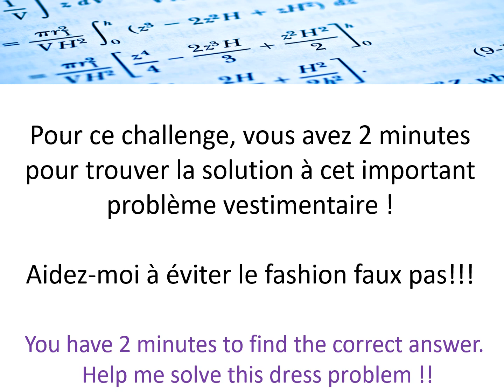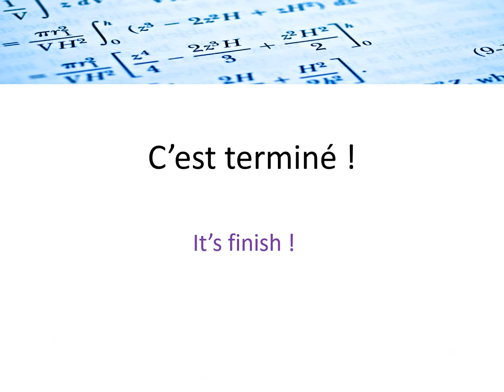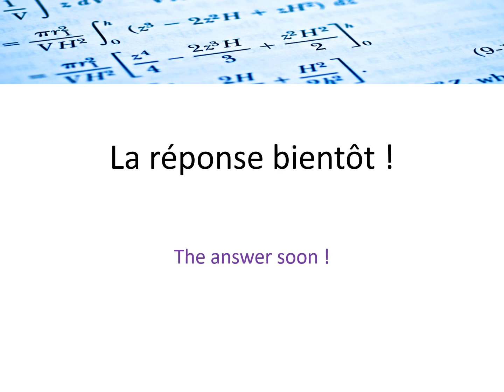Défi n°4 : L'énigme des chaussettes / Challenge number 4 : The socks enigma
[Casse-tête / devinette / énigme mathématique]

Voici un quatrième casse tête mathématique, une énigme de logique. Il faut être rapide : dans cette vidéo, vous avez 2 minutes pour découvrir le nombre minimum de chaussettes à prendre afin d'obtenir une paire. Ça a l’air facile, mais peu d’entre nous sont capables de venir à bout de cette énigme pointue. Et vous ? Vos réponses en commentaire !

[Puzzle / riddle / math puzzle]
Here is a fourth mathematical puzzle, an enigma of logic. You have to be quick: in this video, you have 2 minutes to find out the minimum number of socks to take in order to obtain a pair. It sounds easy, but few of us are able to come to grips with this sharp conundrum. And you ? Your answers in comment!